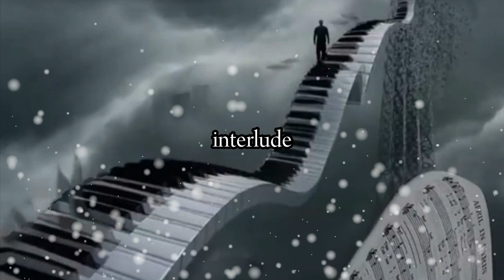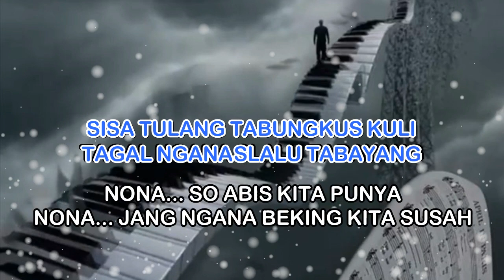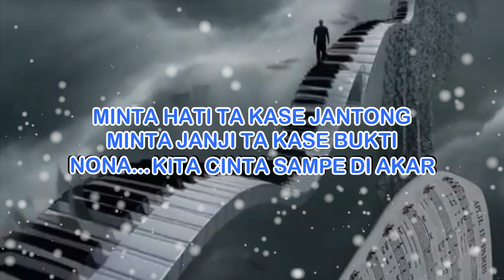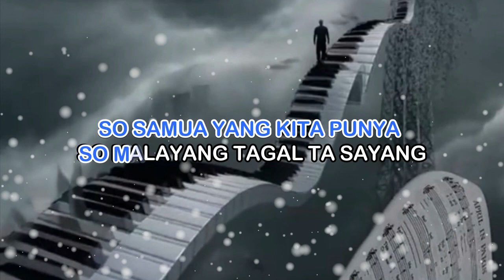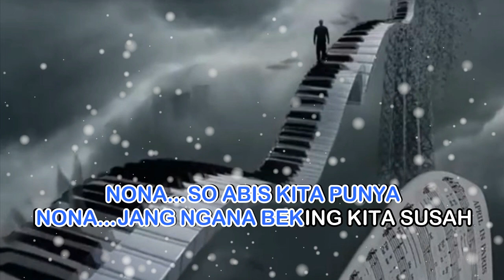Karaoke TABAYANG Delwin Kusame (Cipt. Pdt. V. Tjaja) no vocal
Pop Halmahera Utara
TABAYANG
Yang Bacipt. Pdt. Valentino Tjaja 🙏🙏🙏
Yang menyanyi Delwin Kusame